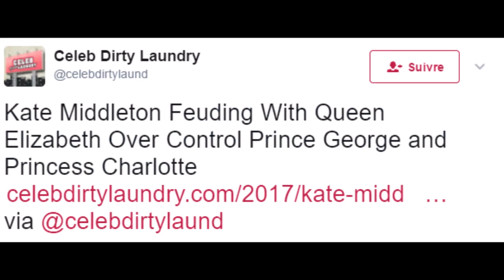Kate Middleton paresseuse ? La reine Elizabeth II agacée !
Kate Middleton se fait discrète ces derniers temps... ce qui agacerait la reine Elizabeth II. Cette dernière reprocherait à la jeune maman de se la couler douce. Explications !